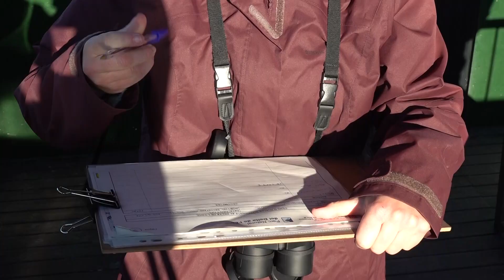Els tècnics del Parc Natural i voluntaris censen les aus hivernals al delta de l'Ebre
El Parc Natural del delta de l’Ebre està analitzant estos dies el cens d’aus hivernals que hi ha a l’espai natural. Ho han fet els tècnics del mateix parc, però també amb l’ajuda de voluntaris. Els resultats dels censos se coneixeran en les pròximes setmanes i se sabrà si el nombre d’aus continua augmentant any rere any.